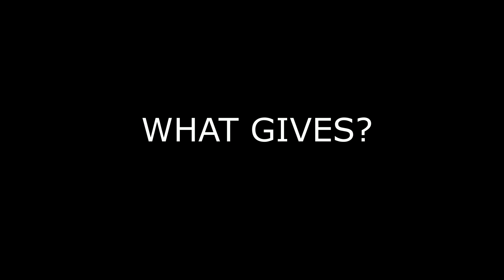WHAT GIVES STAN HALABY II C3M PRODUCTIONS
Co-prosuced by Jeff Lynne and Team CrAzY (C3M)